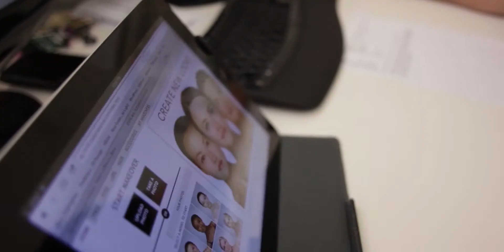Slalom New York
Welcome to Slalom New York. Located in the Flatiron district in Manhattan, Slalom's New York office brings together talented, energetic consultants with innovative clients from the Fortune 500 to small startups. We design and build strategies and systems to help our clients solve some of their most complex and interesting business challenges. We put people first. Every individual who joins us becomes part of our fabric, weaving their talents and perspective into the greater whole of who we are.